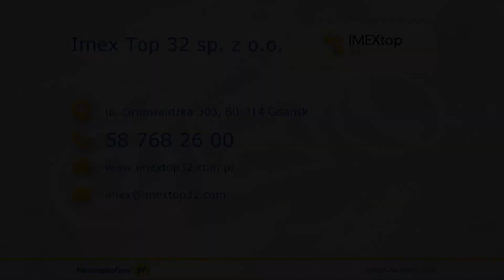Gres Terakota Płytki ceramiczne Gdańsk Imex Top 32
Firma Imex Top 32 jest zlokalizowana na terenie Gdańska. Zajmujemy się sprzedażą płytek ceramicznych oraz chemii budowlanej związanej z remontami. Jesteśmy obecni na lokalnym rynku już od ponad dwudziestu ośmiu lat. Zdobyte w tym czasie doświadczenie oraz zaufanie wielu zadowolonych klientów, pozwalają nam na zapewnienie o najwyższej jakości wszystkich dystrybuowanych przez nas produktów.

Nasza oferta to między innymi: gres, terakota, glazura oraz płytki ceramiczne. Dodatkowo dystrybuujemy także fugi oraz różnego rodzaju akcesoria związane z montażem oraz układaniem glazury i terakoty, wśród których można wymienić taśmy uszczelniające czy też cementowe zaprawy klejące. Wszystkie nasze produkty pochodzą wyłącznie od czołowych producentów, dlatego możemy mieć pewność o ich całkowitej niezawodności, wytrzymałości oraz wysokim poziomie walorów estetycznych.